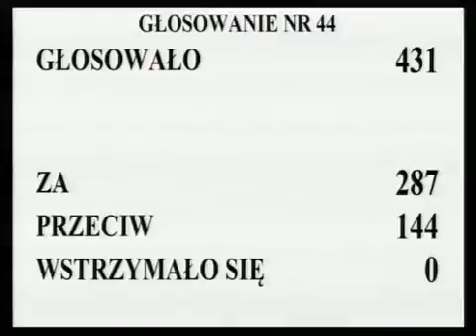[164/255] Ewa Kopacz: Kto z pań i panów posłów jest za przyjęciem w całości projektu uchwa...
Posiedzenie Sejmu nr 26
16 listopada 2012 r. 15:40:21
Marszałek Ewa Kopacz:

Kto z pań i panów posłów jest za przyjęciem w całości projektu uchwały w sprawie udziału Rzeczypospolitej Polskiej w pracach Unii Europejskiej w okresie styczeń--czerwiec 2012 r. (w okresie prezydencji duńskiej), zawartego w druku nr 719, zechce podnieść rękę i nacisnąć przycisk.

Głosowało 431 posłów. Za oddało głos 287 posłów, przeciwnego zdania było 144 posłów, przy braku głosów wstrzymujących.

Stwierdzam, że Sejm podjął uchwałę w sprawie udziału Rzeczypospolitej Polskiej w pracach Unii Europejskiej w okresie styczeń--czerwiec 2012 r.

(w okresie prezydencji duńskiej)